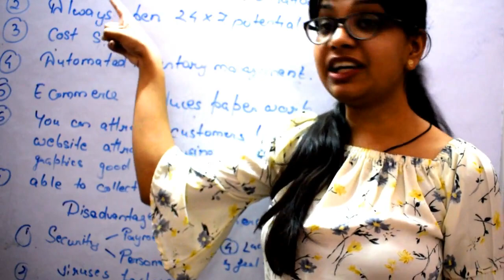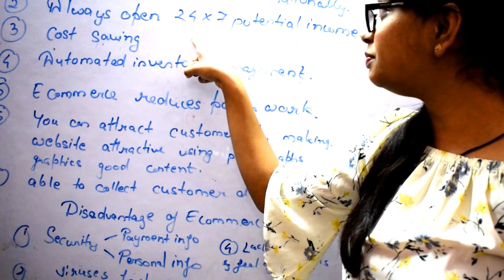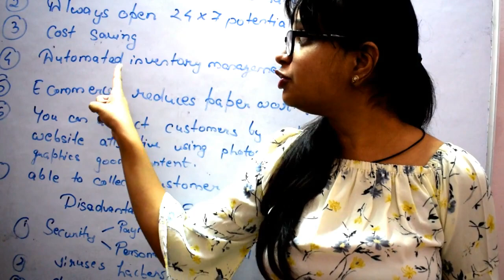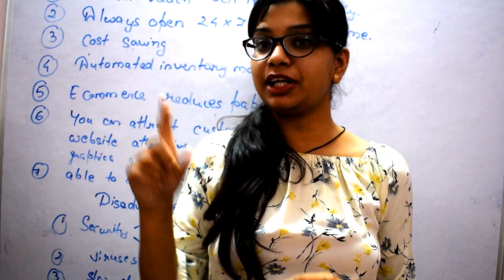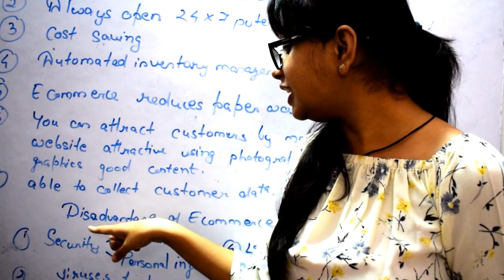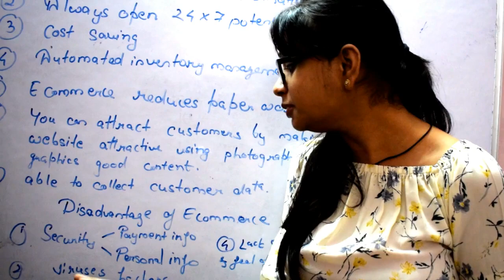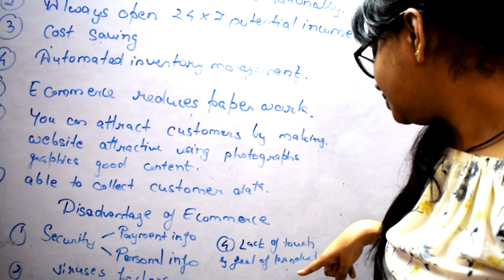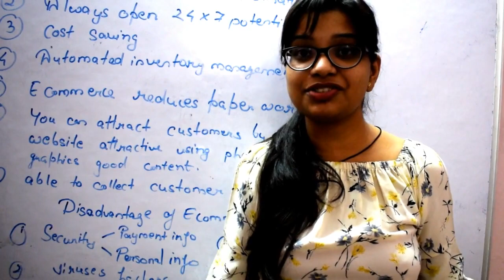Advantages and Disadvantages of Online Business or Ecommerce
Hi Guys,
In this video i will be telling that what are advantages and disadvantages of Ecommerce or online business .Online Business is latest trend these days if you want to expand your business you should use facebook,youtube,instagram,twitter and other social media platform effectively